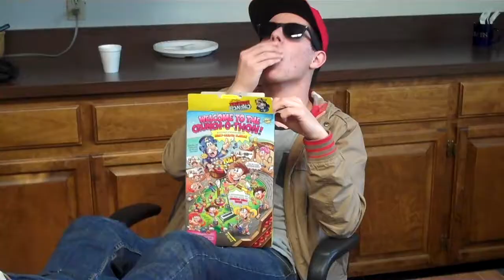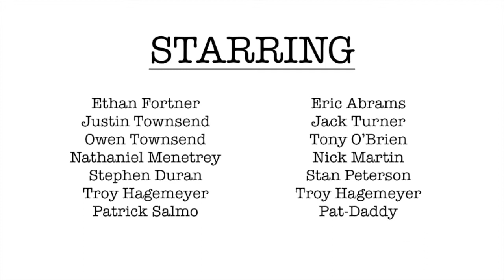indie Episode 8: copyright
Eric comes back from his vacation, right in the middle of a heat wave, and just when a lawyer shows up saying that a rival company has sued Eric and Friends.

Keep watching for more episodes of indie, coming soon!

indie was not filmed in front of a live studio audience.

An Ethan and Friends Production